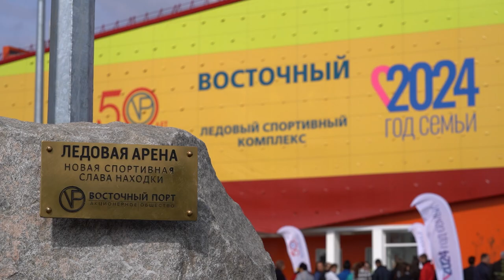Ледовую арену открыли в приморском Врангеле.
Ледовый спортивный комплекс «Восточный» торжественно открыли в поселке Врангель Приморского края. Глава региона подчеркнул, что Находка становится одним из самых спортивных и активных городов Приморья. За последние три года здесь построены две хоккейные коробки, волейбольная площадка и спортплощадка для экстремальных видов спорта. Также в Ливадии появился физкультурно-спортивный комплекс открытого типа и ледовая арена «Жемчужина».